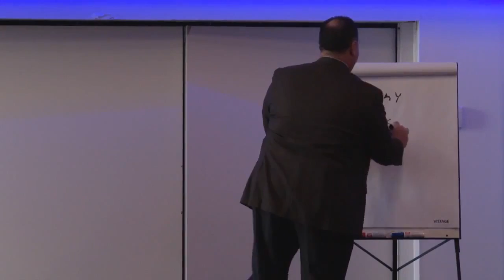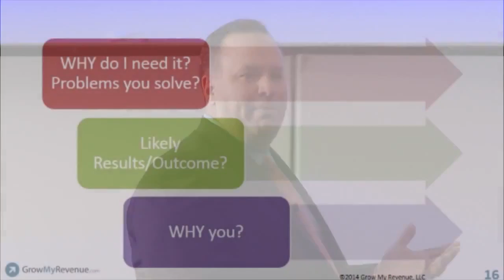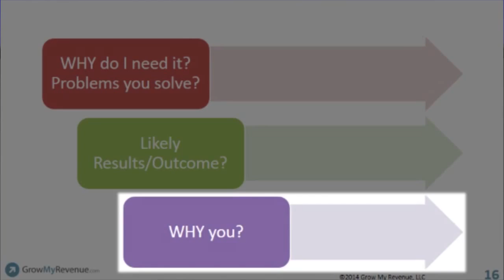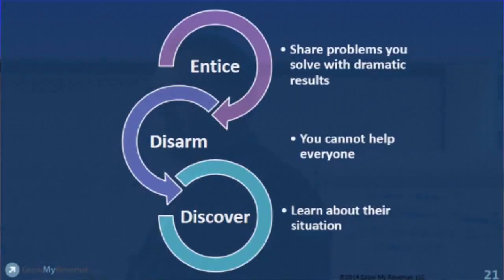You can't recover from a bad first impression | Ian Altman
Innovation. Collaboration. Growth. These words describe bestselling sales author and internationally respected business expert Ian Altman, who draws on his experience as a former CEO of two decades to help people and organizations achieve their business objectives. Through his energetic and interactive talks, Altman engages audiences from beginning to end to ensure they leave with actionable take-away messages they can immediately put into practice.

A weekly contributor to Forbes.com, Altman is a two-time bestselling author on how to successfully grow business with integrity. His latest book, Same Side Selling, is “one of two intriguing books you should read on B2B consultative selling” according to business luminary, Seth Godin.

Organizations call on Ian as a trusted advisor and speaker on business strategy and sales. His presentations range from 45 minute keynote addresses to customized workshops of one or more days. Regardless of the format, Ian always engages the audience from beginning to end to ensure active participation and maximum retention of key principles.

Prior to forming his current company, Grow My Revenue, Altman served as CEO of technology and business services companies for two decades. He sold his companies and served as Managing Director of the acquiring company where, under his leadership, the companies grew into businesses valued at more than $1 billion.